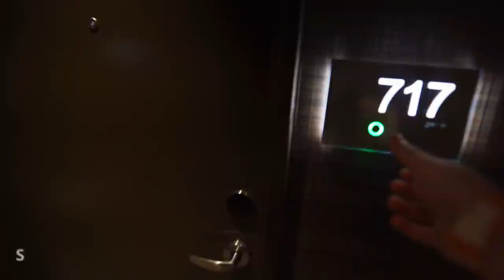Warface – THE VLOGS S1 : EP03 (Fighting The Jetlag In LA)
In this week vlog i'll take you to my first show overseas after 2 years.
Wasteland, San Bernadino in California!

Dominic and I struggelt the entire week with a jetlag because we aren't use to it anymore. Join us during our trip and enjoy some cool footage from us in Los Angeles.